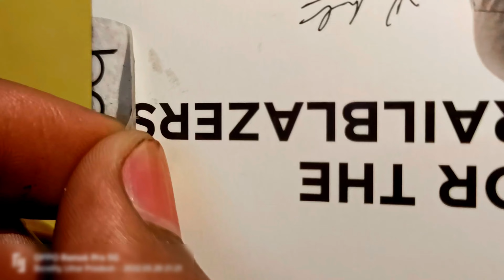Best Watch Under rupee 4,000 || UNBOXING Boat Watch BLAZE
Buy links👇

MI SMART Band 5

BOAT Watch Xtend

Oneplus Watch

Your Qureise:-

Boat
Boat watch
Boat BLAZE
Boat watch blaze
Boat watch blaze unboxing
Best smart watch
Best smart watch in 2022
Best smart watch under 4,000
Technical Kushagra
Unboxing
Unboxing Boat watch
Unboxing Boat watch Blaze
Blaze
Boat Blaze watch unboxing

Good Bye.